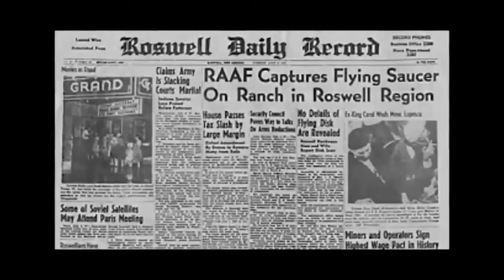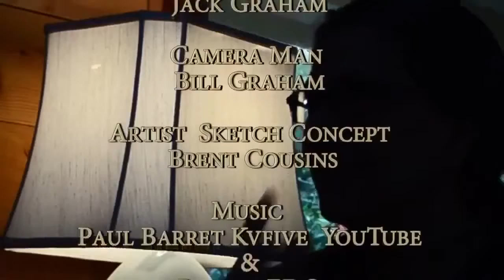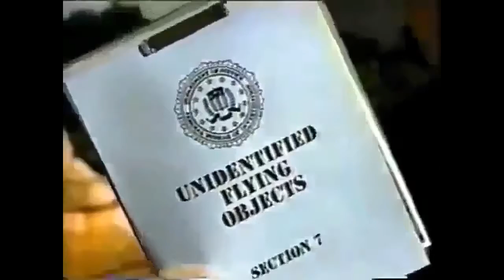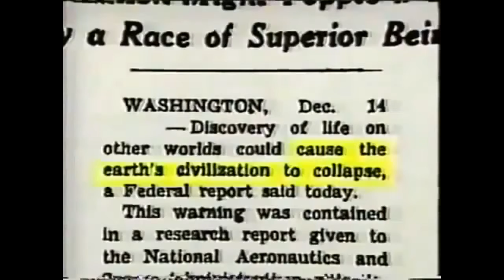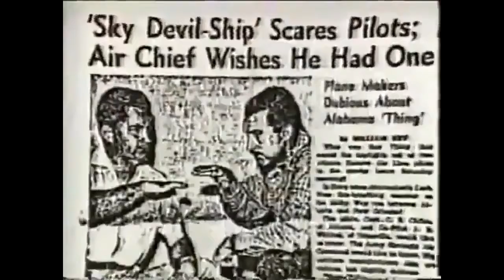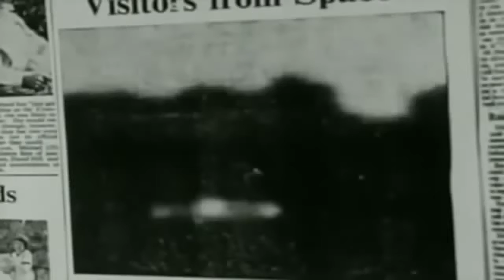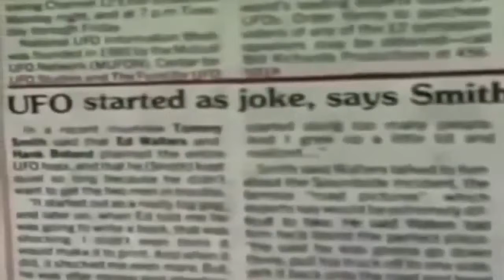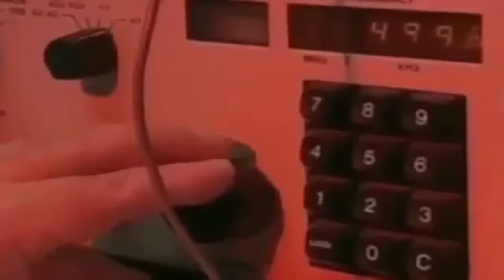Best Alien Documentary Film Part 82 | UFO Sightings Chart by The National Archives UK